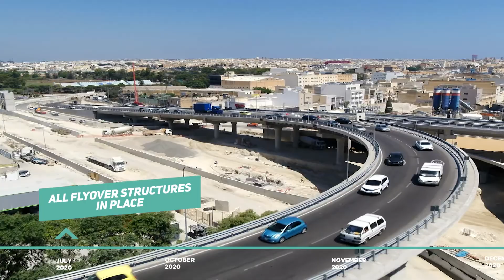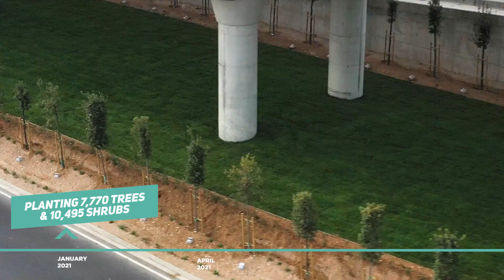Marsa Junction Project Final